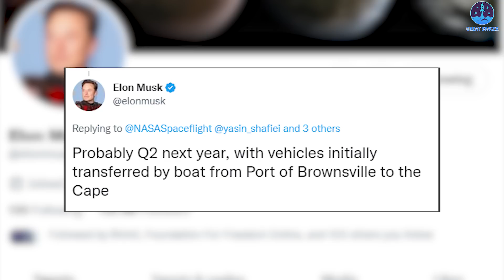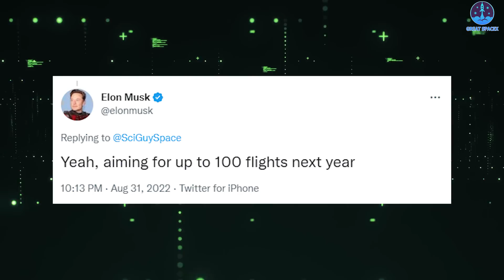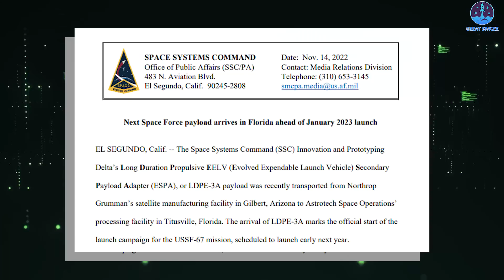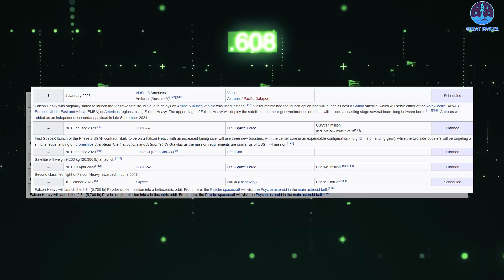SpaceX Starship update 2023…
1)HUGE THANKS TO:
2) SOURCES OF THUMBNAIL:
3) SOURCES OF IMAGES AND VIDEOS
2022 is a breakthrough year in the development of Elon Musk's space company.
It marks SpaceX's 20th anniversary with countless remarkable milestones!
There have never been more rockets launched into orbit than this year!
We can almost see them every week, sometimes even a few times a week!
Well, sometimes I even wonder if the Star Trek era is approaching?!! Haha!
Not only overwhelmed the world with Falcon 9, but SpaceX also made the space industry shake when its monster, Falcon Heavy, officially returned to the race after 3 years of absence!
Interestingly, the company is heading to the end of this year with an epic launch of Starship, Space's most powerful rocket.
And that could change the money-burning industry forever!
But SpaceX will continue to push the space industry to new heights in the next year!
2023 is expected to be an even more explosive year!
We're looking forward to seeing the first private spacewalk in history in SpaceX's EVA suits during the Polaris Dawn, the first mission in the Polaris program!
We'll see the first Starship launch from Cape.
SpaceX's mega constellation, Starlink, also is expected to reach a new level of capability with its version 2 satellite cluster.
Put simply, SpaceX will take a huge step forward toward its two immense, unprecedented space projects.
Each will cost billions of dollars—conservatively, $5 billion each, and likely significantly more, capacity to influence the survival of Musk's space company.
Thus, there is a lot to talk about in today's episode.
Without any delays, let's get started in today's episode of Great SpaceX to take a sneak peek at SpaceX in 2023!